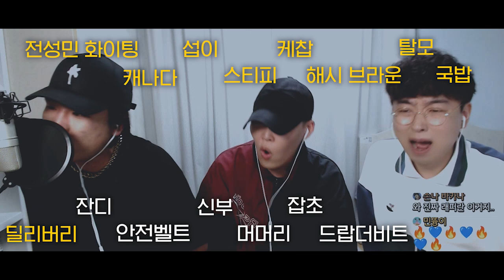제시어 아무거나 주세요ㅣ드랍더비트 영잔디스 프리스타일 ver.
🔥드랍 더 비트 EP.5 리뷰 中🔥
영잔디스 part 입니다~ 재밌게 시청해주세요 :)